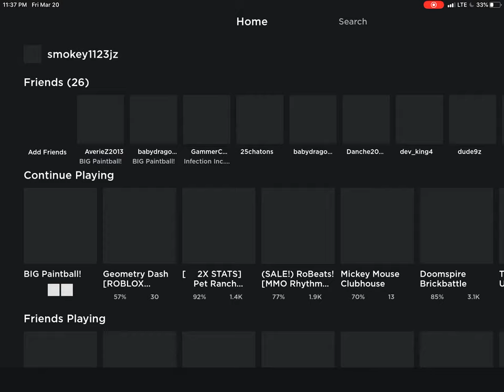WE RAN INTO A HACKER IN BIG PAINTBALL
Soo... this is my first hacker experience. Hopefully he gets banned